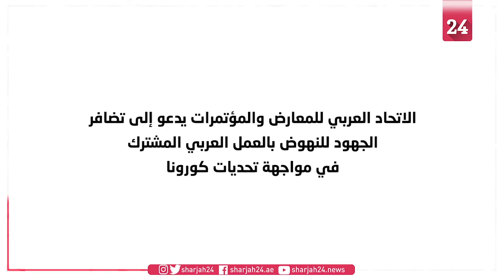الاتحاد العربي للمعارض والمؤتمرات يدعو إلى تضافر الجهود للنهوض بالعمل المشترك في مواجهة كورونا